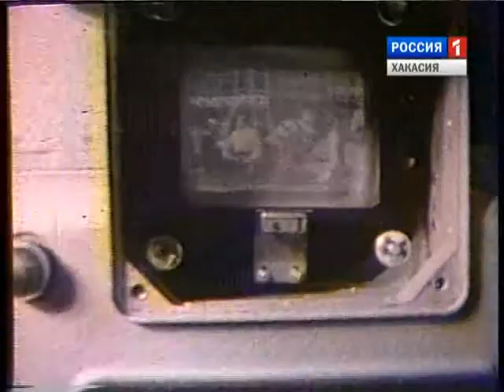55 ГТРК Хакасия. Стребкова